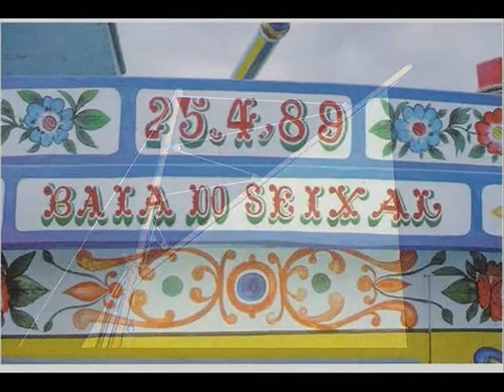Varino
Esquemas 3D feitos por Senos da Fonseca